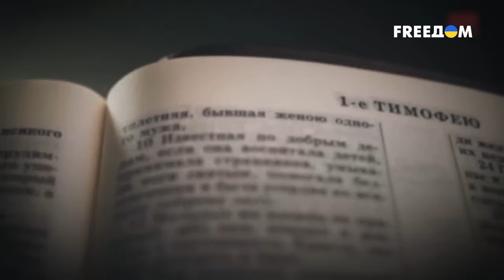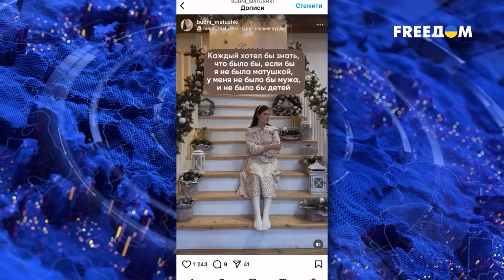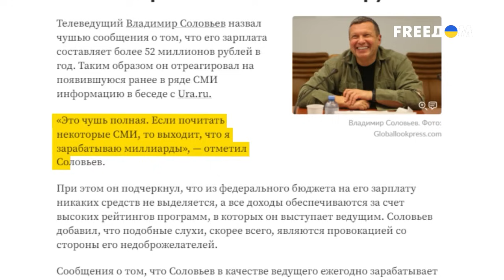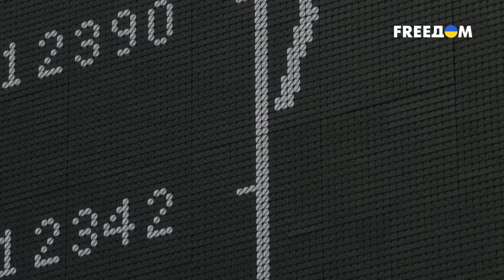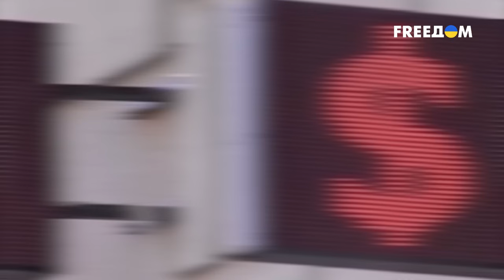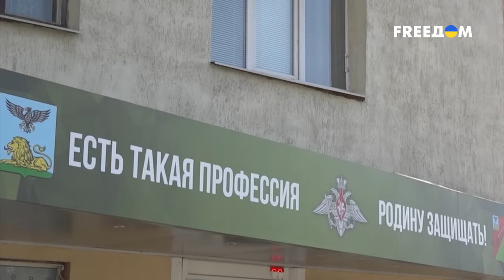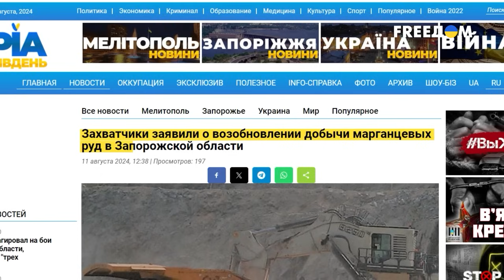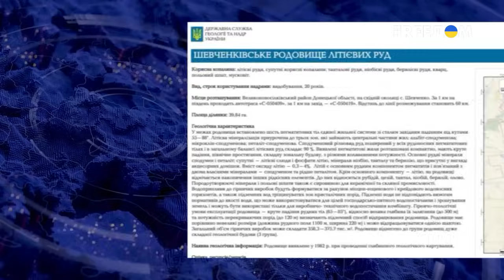🔴 Российские КОМПАНИИ-ГИГАНТЫ на грани закрытия! Кремль молчит | Ваши деньги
Как во время войны и на войне зарабатывают российские священники и их жены, сколько миллиардов из бюджета получает пропагандист Соловьев и на каких природных богатствах Украины пытается озолотиться путинский оккупационный режим – рассказываем в новом выпуске программы "Ваши деньги" на телеканале FREEДОМ.